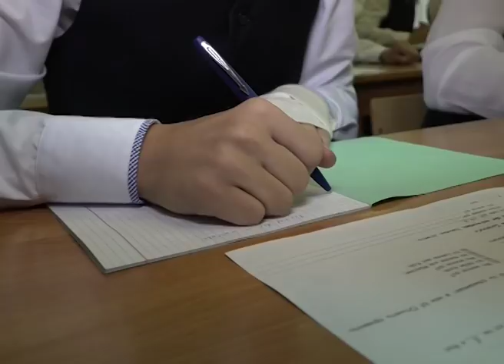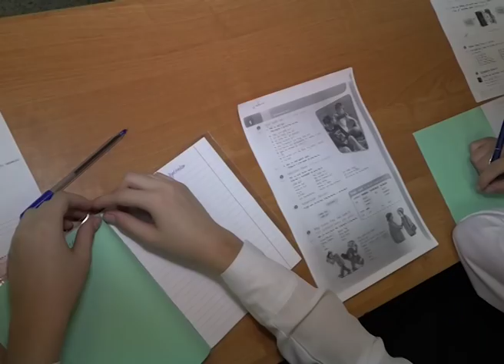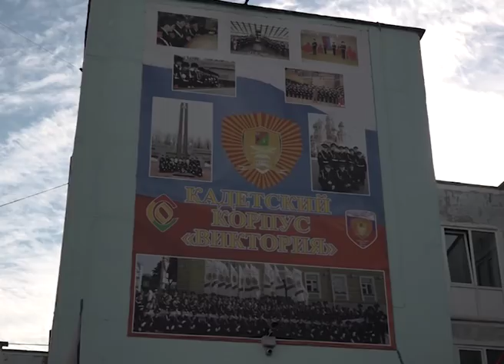Меньше времени за телефоном и больше на иностранные языки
Меньше времени за телефоном и больше на иностранные языки — старооскольские школьники участвуют сразу в нескольких пилотных проектах. В 5-х и 9-х классах теперь изучают по два иностранных языка, а от телефонов на время уроков решено отказаться. Как оценивают нововведения учителя, школьники и их родители узнала Оксана Шимонович.